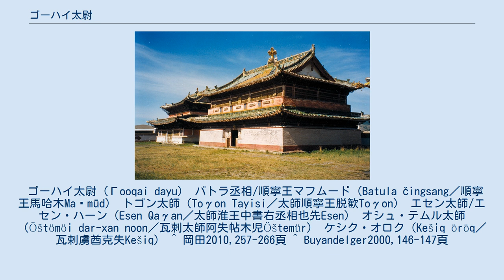ゴーハイ太尉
ゴーハイ太尉(モンゴル語: Γooqai dayu,中国語: 浩海達裕,? - 1399年)とは、北元のエルベク・ハーンに仕えたオイラト部族連合の首長の一人で、チョロース部を支配していた。
後にモンゴリア全域を支配下に置いたエセン・ハーンの曾祖父に当たる。
モンゴル語での表記に従って、ゴーハイ・ダユウとも表記される。
 モンゴル年代記の1つ『蒙古源流』によると、ゴーハイ太尉は「オイラトのジャハ・ミンガン」の出で、「オイラトのケレヌート」のオゲチ・ハシハの部下であったという。
 ある時、エルベク・ハーンが「雪のように肌が白く、血のように頬の赤い女性はいないものか」とゴーハイ太尉に尋ねた所、ゴーハイ太尉はエルベク・ハーンの弟ハルグチュク・ドゥーレン・テムル・ホンタイジの妃オルジェイト皇后こそそのような美貌の持ち主です、と答えた。
そこでエルベク・ハーンはゴーハイ太尉をオルジェイト皇后の下に派遣して自らの妻になるよう伝えさせたが、オルジェイト皇后は怒ってそのような道理に背く行為はできないと拒絶した。
 これを聞いて怒ったエルベク・ハーンは弟ハルグチュクを待ち伏せして殺してしまい、オルジェイト皇后を力ずくで自らの妻とした。
一連の功績でゴーハイ太尉は丞相(čingsang)の称号を授けられることになったが、ゴーハイ太尉を深く恨むオルジェイト皇后はその最中ゴーハイ太尉を陥れようと目論んだ。
オルジェイト皇后はゴーハイ太尉を自らの家に招いて酔いつぶし、自らの体を傷つけてゴーハイ太尉が自身を襲ったように見せかけた。
この様子を見たエルベク・ハーンは激怒し、逃げ出したゴーハイ太尉を追いかけて殺してしまった。
 エルベク・ハーンがゴーハイ太尉の背の皮を剥がしてオルジェイト皇后の下に帰ると、オルジェイト皇后は皮の脂を舐めて一連の事件はゴーハイ太尉に復讐を果たすため自身が仕掛けた謀略であることを伝え、我が身をどうとでもせよと迫った。
しかしオルジェイト皇后の色香に迷ったエルベク・ハーンは皇后を処罰することができず、また「不当にゴーハイ太尉を殺してしまった」と反省し、ゴーハイ太尉の息子バトラ丞相に自らの娘サムル公主を娶せ、ドルベン・オイラト(オイラト部族連合)を率いさせた。
しかし、このようなバトラ丞相の優遇にオゲチ・ハシハは怒り、最終的にオゲチ・ハシハの手によってエルベク・ハーンは殺されてしまった。
 いっぽう、もう一つのモンゴル年代記『アルタン・トプチ (著者不明)』は『蒙古源流』とよく似た物語を伝えつつも、エルベク・ハーンを殺したのはオゲチ・ハシハとバトラ丞相の二人である、サムル公主が登場しないといった、『蒙古源流』とは異なる記述をしている。
著者不明『アルタン・トプチ』の方が『蒙古源流』よりも成立年代が古いこと、『蒙古源流』は複数の伝承を掛け合わせた痕跡があることなどから、実際には『アルタン・トプチ』の方が物語の原型に近いのではないかと推測されている。
 ブヤンデルゲルはエルベク・ハーンを巡る一連の抗争を親アリク・ブケ家派のケレヌート(オゲチ・ハシハ、エセク)と親クビライ家派のチョロース(ゴーハイ太尉、バトラ丞相)の抗争と捉え、ゴーハイ太尉の擁立したエルベク・ハーン(クビライ家)の存在に不満を覚えたオゲチ・ハシハがエルベク・ハーンを殺害してアリク・ブケ家のクン・テムルを擁立したのだと解釈した。
 ゴーハイ太尉（Γooqai dayu） バトラ丞相/順寧王マフムード（Batula čingsang／順寧王馬哈木Maḥmūd） トゴン太師（Toγon Tayisi／太師順寧王脱歓Toγon） エセン太師/エセン・ハーン（Esen Qaγan／太師淮王中書右丞相也先Esen） オシュ・テムル太師（Öštömöi dar-xan noon／瓦剌太師阿失帖木児Öštemür） ケシク・オロク（Kešiq öröq／瓦剌虜酋克失Kešiq） ^ 岡田2010,257-266頁 ^ Buyandelger2000,146-147頁